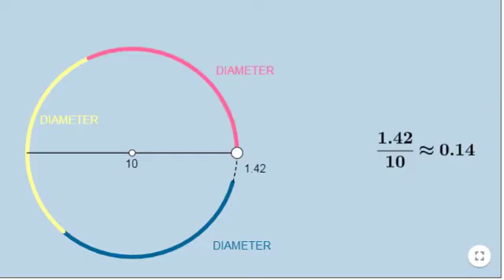True Meaning of Pi#shorts